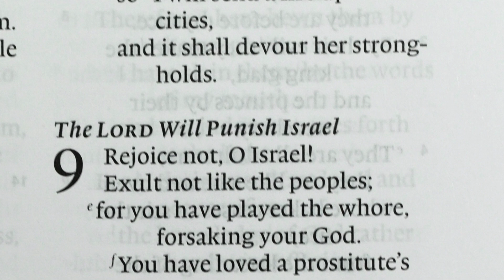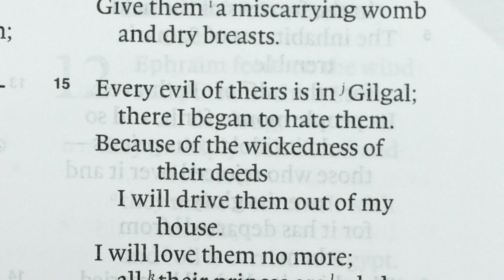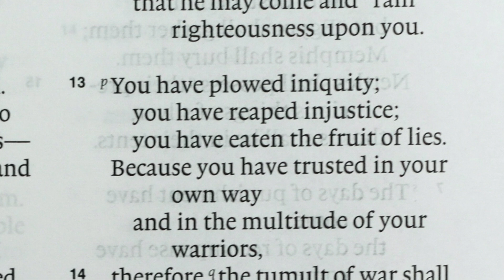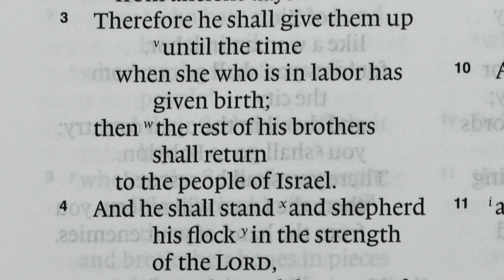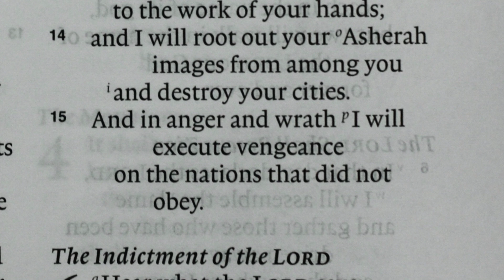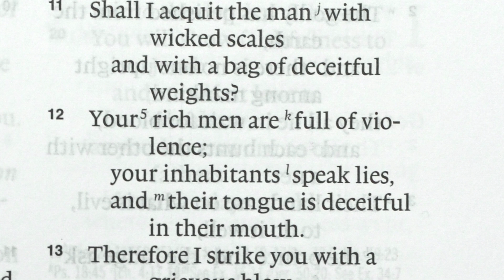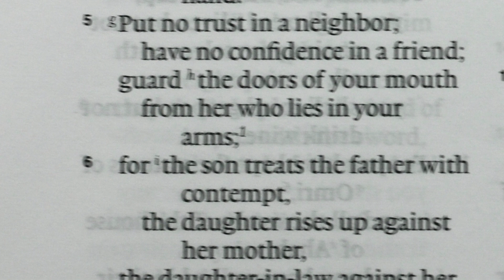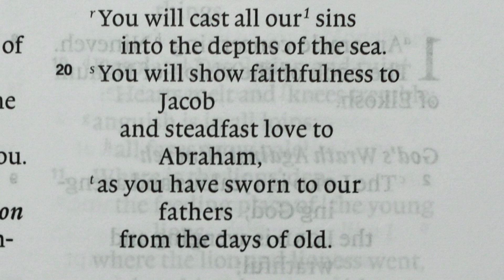Read The Bible In A Year, Day 322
This is Day 322 of our daily Bible reading — Hosea 9-10 and Micah 5-7. Please click on the notifications bell to get fresh notifications of these daily videos. If you have any questions or comments, I’d love to hear them and I will respond as soon as I can. Thank you for coming on this journey through the Bible in a year. You might also like to check out my Soundcloud files where there are several hundred sermon audios Also, each Sunday morning, from 10AM (Australian Eastern), we Live-stream our church service where I preach nearly every Sunday which you can watch @LeganaCC.
You will notice that unlike some other Bible reading programs, I am reading the Bible each day in ‘books’ not ‘bits'. The Bible is not meant to be read in a few-verses-here and a few-verses-there fashion. It is meant to be read as a collection of books which collectively form the grand meta-narrative (the one story behind it all) of God’s unfolding plan of redemption. As you come with me through the books of the Bible I’m going to try and help you to navigate this meta-narrative through a closer look at the less popular parts of the Bible which many readers often tend to avoid.